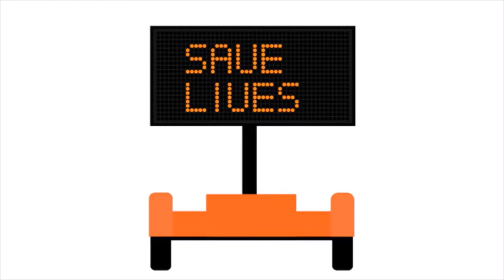Veges Cutts 2 0